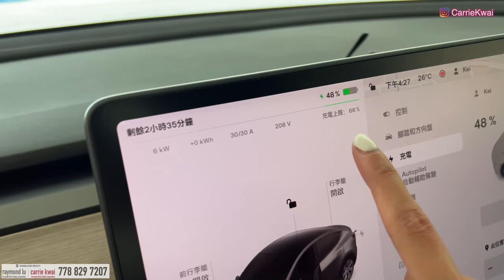【剛收樓】高貴林Burke Mountain｜全新Townhouse｜開箱＋放租｜三房雙車房＋充電器｜室內1,427尺｜月租$3,500｜中文字幕 4K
剛剛幫朋友驗屋收樓，這間全新的Townhouse於高貴林Burke Mountain的新發展區域，位處半山，附近很多樹林公園，戶外環境優美。前年由朋友樓花購入，現在終於收屋了，但因計劃有變未能回來入住。這間房屋屬於單邊單位，採光足，共兩層，上下都是9尺樓底。現放租 CAD $3,500。

出租屋院名稱：Baycrest on the Rise
發展商：Woodbridge Homes
年份：2022年建成
地區： Burke Mountain
地址：3565 Baycrest Avenue, Coquitlam
室內面積：1,427 sf｜3 Bed + 1 Open den + 2.5 Bath｜雙車房
月租：$3,500 CAD｜ 電費和上網自付｜
校網：Leigh Elementary, Minnekhada Middle, Terry Fox Secondary
南北向

有興趣放售物業或買房的朋友可聯絡Carrie，我們會給你做一個專業的評估和制定買賣樓策略：

我更新了一個新的問卷，目的是幫助想購買或出售物業的你收到有用的資訊。